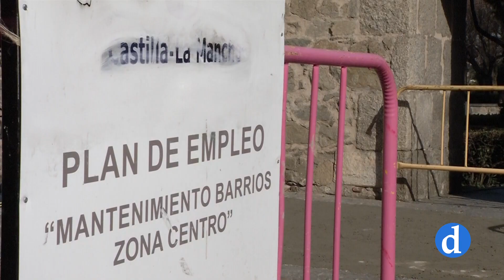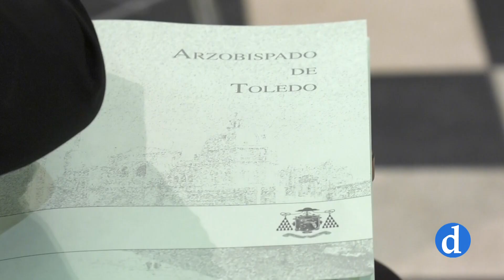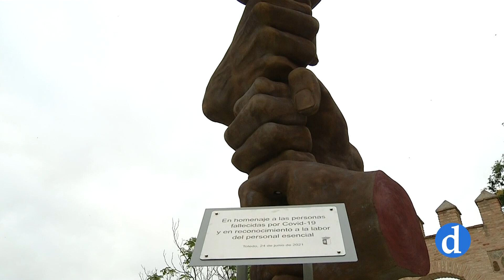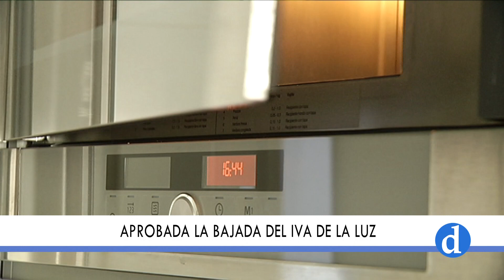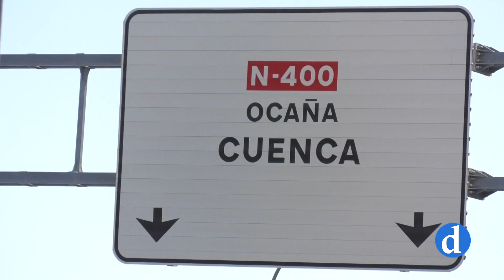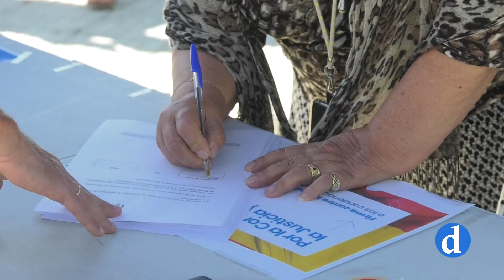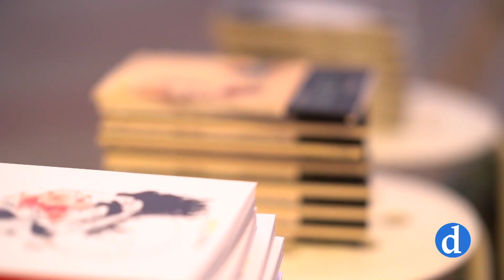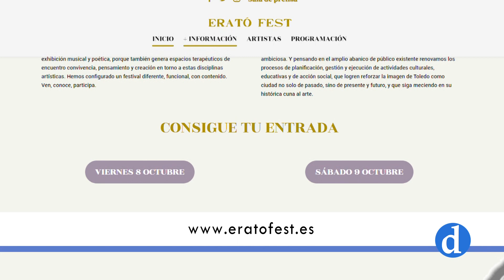NOTICIAS Jueves 24 de Junio de 2021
Informativo de Canal Diocesano que presenta y dirige María Carrobles. Destacamos lo más importante de la actualidad local, provincial y regional que ha ocurrido hoy 24 de Junio.